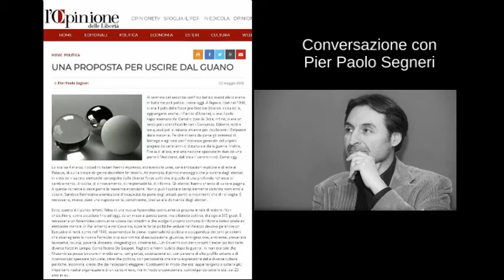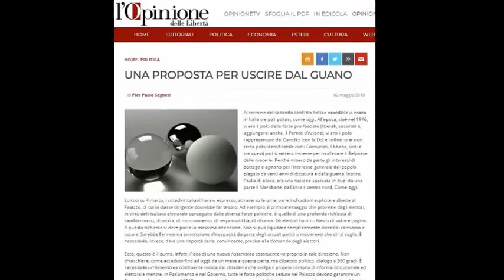Covid19 - Liberi a...casa! "Una proposta per uscire dal guano" Conversazione con Pier Paolo Segneri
Registrato il 19 aprile 2020 , a cura di Gianni Colacione